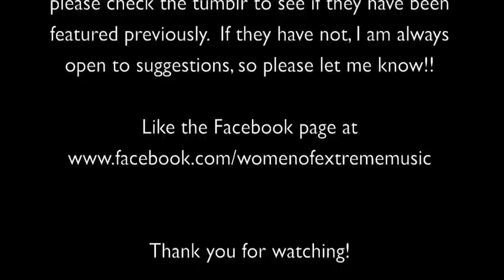The Female Vocalists of Extreme Music Pt. 85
G.A.S - Sari Asyera
Nakka - Gella Burzumenko (Гелла Бурзуменко)
Terminal Velocity - Jocelyne Minnely
Brutal Pig – Celia
Mad Cow Disease - Olesya Neridova (Олеся Неридова)
Ruinas - Rocío
Sarkastica - Brenda Cuesta
S.U.C. - Letícia Barbosa (and Guilherme S.)
Mortuum - Estefanía Vega
Mysticisme - Soizic Desbois (and Clément Roig)

**NOTES**
- G.A.S is also known as G.A.S 178
- There are no photos of Mysticisme since they are a studio project, so for the band photo I’ve taken photos of the members in their other projects, and all live photos are of Soizic performing with her other band Dust of Silence.

For up-to-date news on this series, like the Facebook

I also now have a Tumblr which serves as a database of all the bands featured in this series thus far.  There you will find additional information about each band (country, genre, links to where you can obtain the music legally, info about previous female vocalists, etc) and a search option.  Follow it here: